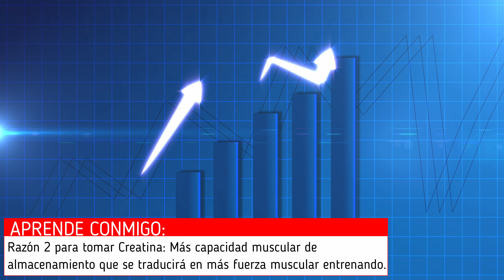💊Suplementos Nutricionales para GANAR Masa Muscular después de los 50 AÑOS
En este emocionante episodio, abordaremos un tema vital para aquellos que desean mantener y aumentar la masa muscular después de los 50 años.

A medida que envejecemos, mantener la masa muscular se vuelve esencial para una vida activa y saludable.

¡Descubre el suplemento nutricional CLAVE con más evidencia científica humana del mercado para que puedas no solo mantener sino también aumentar tu masa muscular tanto en volumen como en tonificación!

Tu Coach,

David Cusó
🏆Coach Online
🏃🏽‍♀️Personal Trainer
🥑Dietista-Nutricionista
❤️‍🔥Motivador Consciente